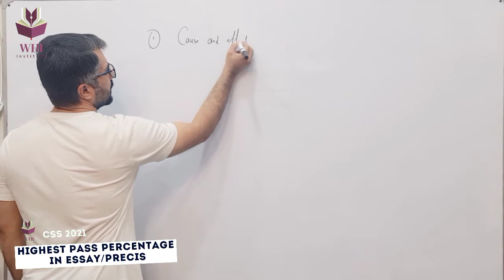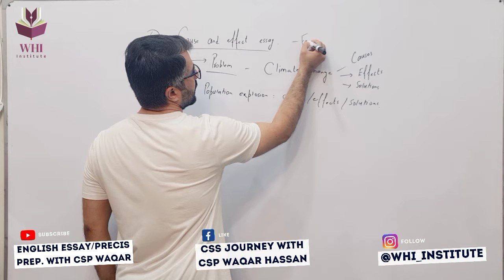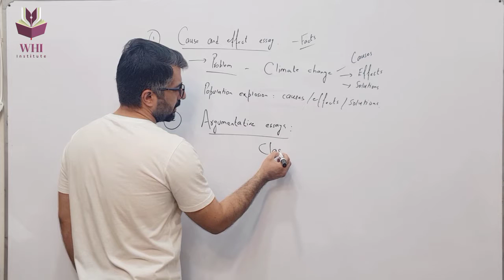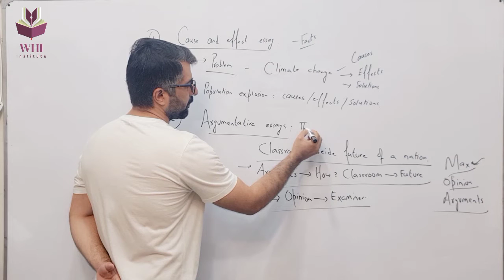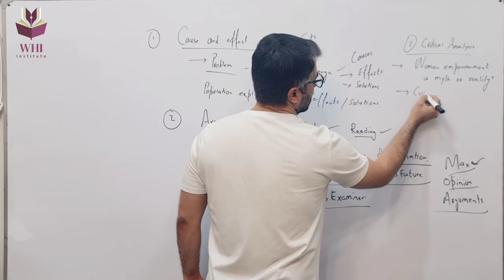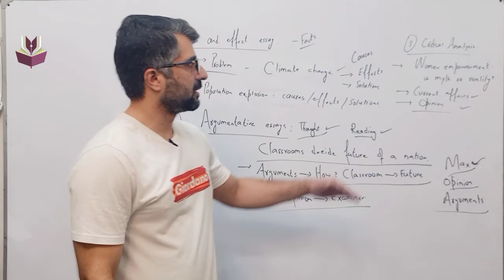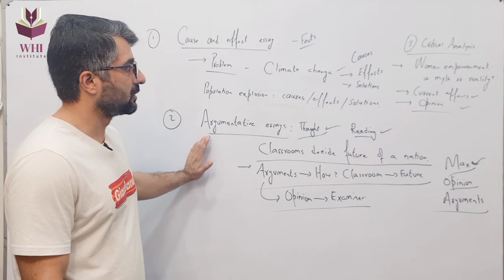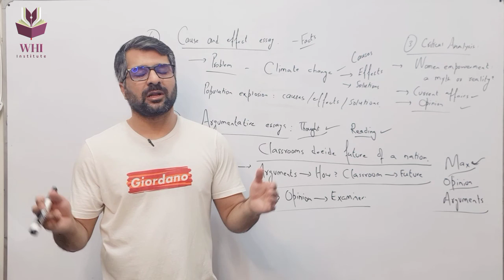Essay Types & Structure | مضمون کی قسم اور ساخت | CSS/PMS 2023 | CSP Waqar Hassan | WHI Institute